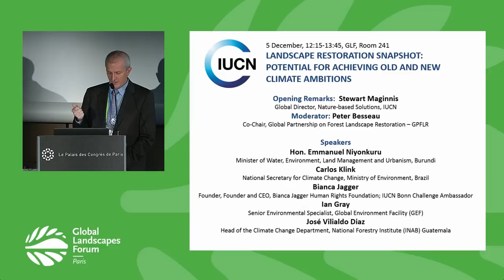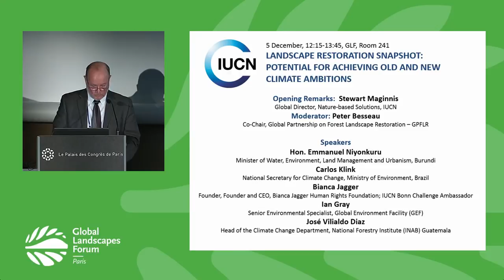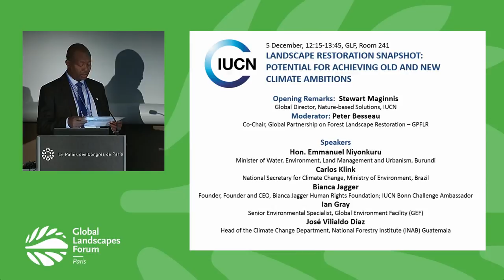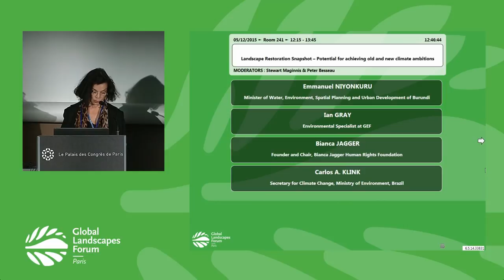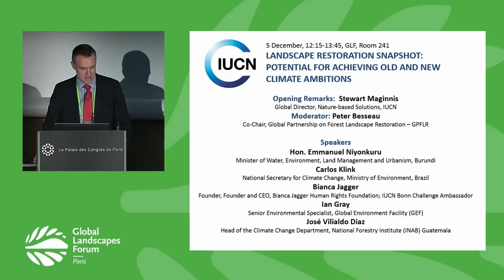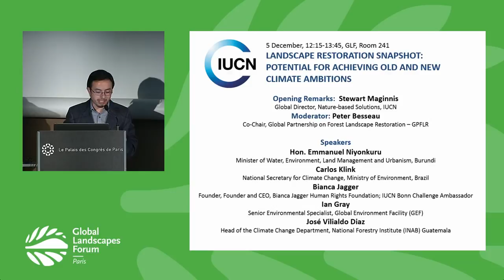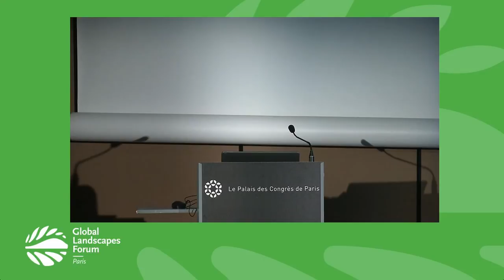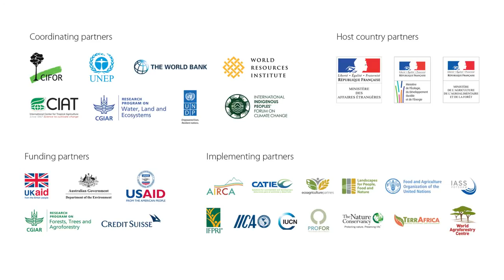Landscape Restoration Snapshot GLF 2015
Watch this Discussion Forum on the first day of the Global Landscapes Forum 2015, in Paris, France alongside COP21. Climate negotiators and environmentalists are increasingly recognizing the significant contribution of forest landscape restoration as the other half of the land-use toolbox in addressing global challenges under the UNFCCC. The session includes experiences with and lessons learned from large-scale restoration and asesses progress towards the Bonn challenge and other global restoration goals.

Moderators:

Stewart Maginnis, Global Director, Nature-based Solutions Group IUCN

Peter Besseau, Director, International Affairs Division of Natural Resources, Canadian Forest Service

Speakers:

Emmanuel Niyonkuru, Minister of Water, Environment, Spatial Planning and Urban Development of Burundi

José Vilialdo Díaz, Head, Climate Change Department, National Forestry Institute, Guatemala

Gustavo Fonseca, Director of Programs, Global Environment Facility (GEF)

Bianca Jagger, Founder and Chair, Bianca Jagger Human Rights Foundation

Carlos A. Klink, Secretary for Climate Change, Ministry of Environment, Brazil

Global Landscapes Forum, Paris, France

International Union for Conservation of Nature (IUCN)